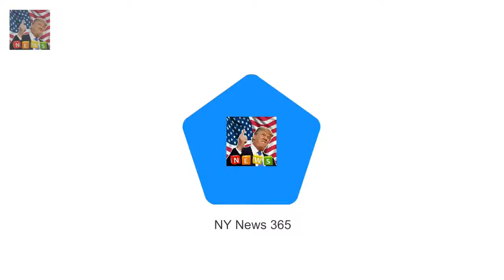Lauren Goodger sports bruising over neck after visiting cosmetic surgery clinic Breaking News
Lauren Goodger has sparked concern amongst fans after she was spotted with unusual bruising down her neck. The usually flawless star was seen running errands with dark purple marks visible underneath her chin. Dressed in head to toe black and a pair of oversized sunglasses Lauren 31 looked to be keeping a low profile but the discolouration on her skin was hard to miss.